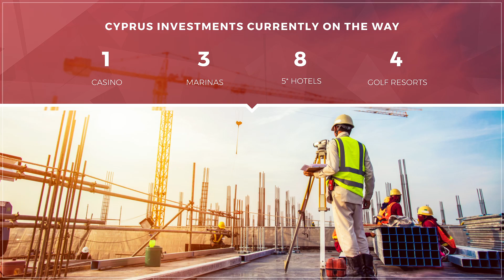Right now Cyprus is investing in...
We all know Cyprus is a beautiful Mediterranean island. But did you know Cyprus is a developing country that right now is investing billions of euros in its infrastructure? Watch our video about 5 large scale projects that are currently ongoing...